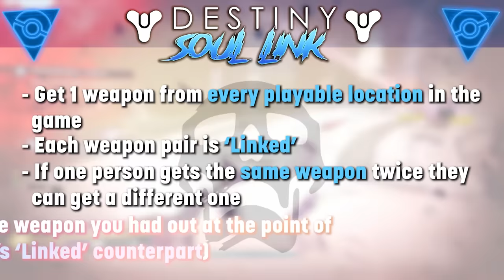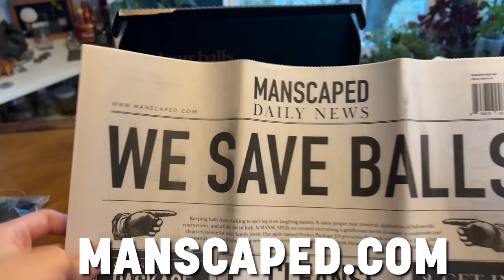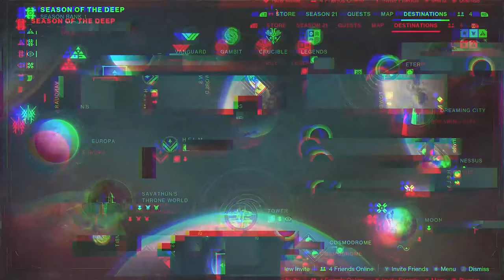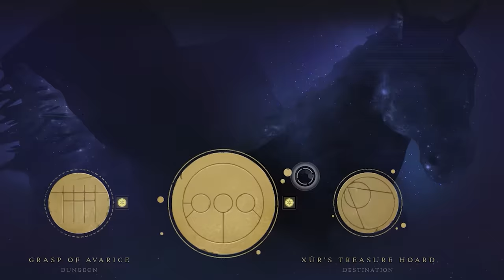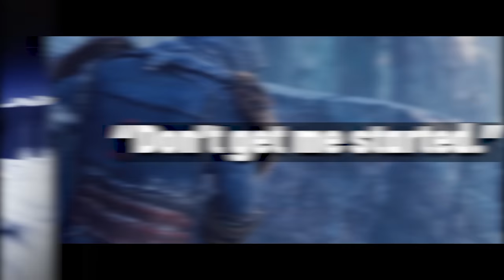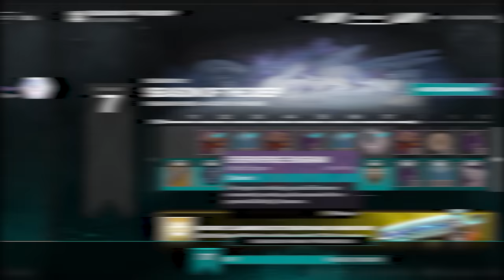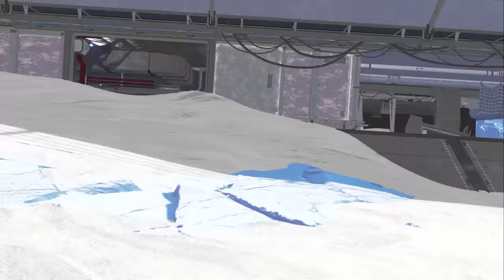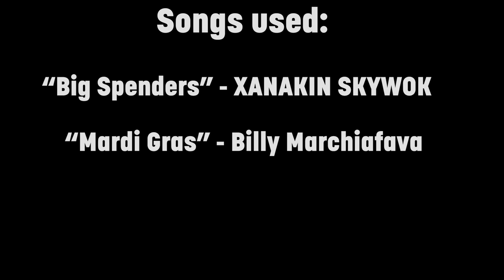I Attempted A Beyond Light SOUL LINK...| Destiny 2 Season of The Witch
It's that time again... In today's video I'm attempting a Beyond Light NUZLOCKE. well sort of. I've been wanting to experiment with a 2 player nuzlocke for a while now, so today my girlfriend and I will be attempting a Beyond Light SOUL LINK! This basically means that if either of us die, we both dismantle our weapons... Now beyond light is a LOT easier than Lightfall or The Witch Queen, so we've also modified the rules a bit to compensate.

'Big Spenders' - XANAKIN SKYWOK

'Mardi Gras' - Billy Marchiafava

Some music used is from "Super Meat Boy" and Team Meat

Some music is from "Crypt of The Necrodancer" and Danny Baranowsky

Some music is from "Destiny 2"

I do not claim to own any of this music!